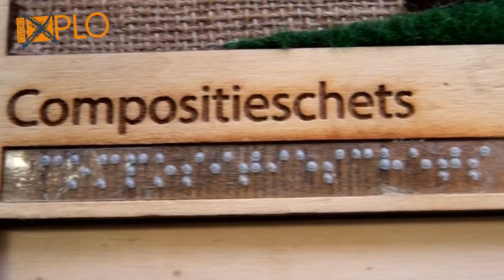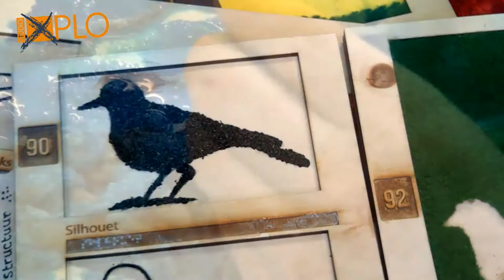Crowdfunding Taktila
Met Taktila® kunnen we de kleurrijke visuele wereld communiceren naar blinde, slechtziende en kleurenblinde mensen.

Wil je ons helpen Taktila® te implementeren?
Dan mag je je donatie overmaken naar IBAN: NL74 SNSB 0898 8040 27 o.v.v. ‘donatie Taktila implementatie’.
Vermeld je e-mailadres erbij, als je op de hoogte gehouden wilt worden.

Want hoe interessant is het voor je bedrijf om je te verbinden aan zo’n mooi initiatief?!